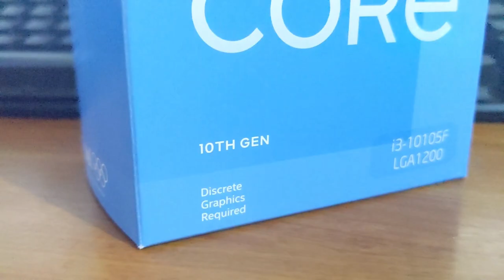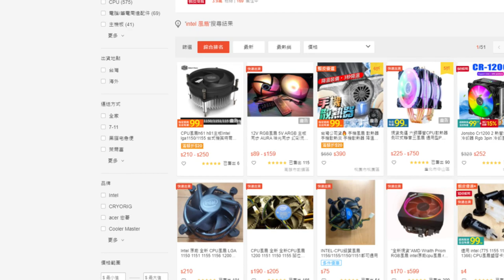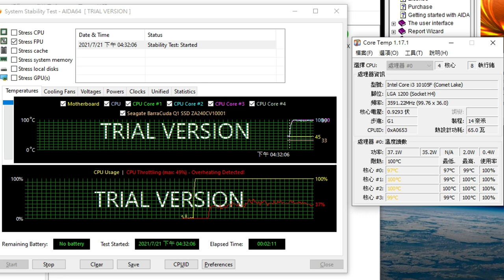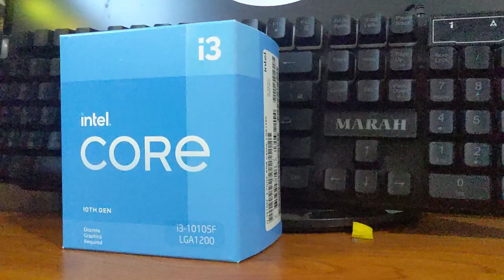【Snail】i3 10105f短開箱測試...11代盒子的十代處理器